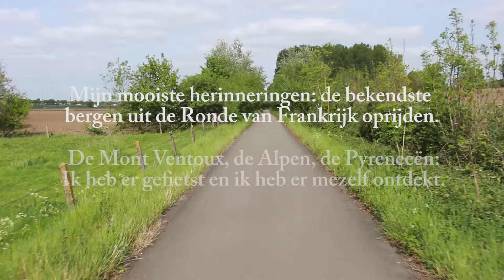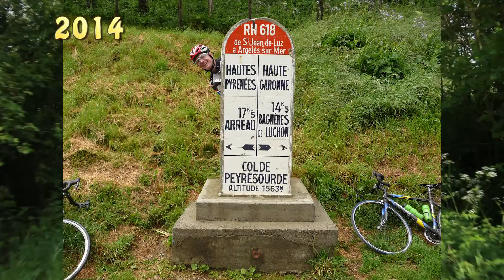Talentenfilmpje Sam Varewyck - "Me and my bike"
Talentenfilmpje voor de Arteveldehogeschool in Gent (opleiding journalistiek). Vak: PROVA.

Muziek: Prayer in C (Robin Schulz Remix) - Lilly Wood & The Prick